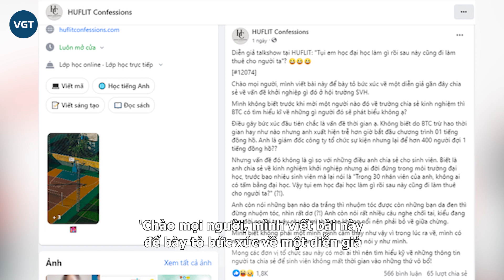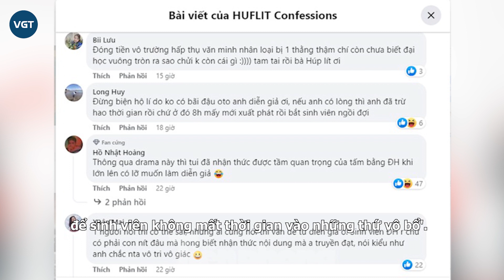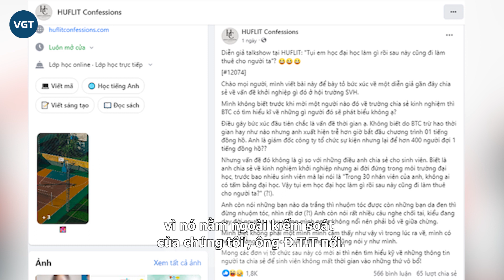Diễn giả trường Đại học tiếp tục dạy đời khi bị ném đá đi trễ, tuyên bố học đại học cũng đi làm thuê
Vừa qua, trang HUFLIT Confession với 120.000 người theo dõi đăng bài viết của một sinh viên phản ánh về buổi trò chuyện của diễn giả Đ.T.T có nội dung như sau:

'Chào mọi người, mình viết bài này để bày tỏ bức xúc về một diễn giả gần đây chia sẻ về vấn đề khởi nghiệp gì đó ở hội trường SVH.